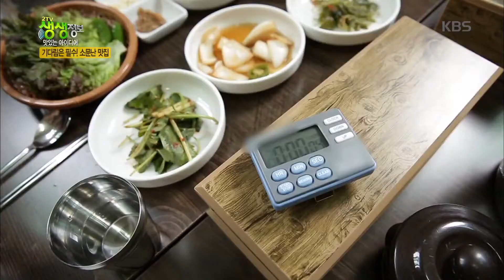2tv 저녁 생생정보 - 맛있는 아이디어, 푸짐한 삼겹살과 채소의 만남! 채소 삼겹살 찜.20160421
맛있는 아이디어, 푸짐한 삼겹살과 채소의 만남! 채소 삼겹살 찜